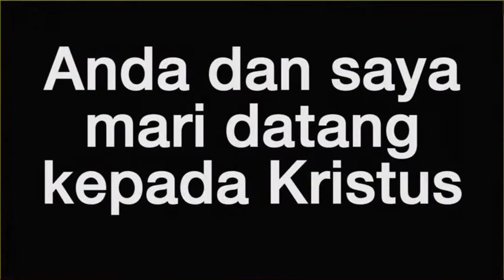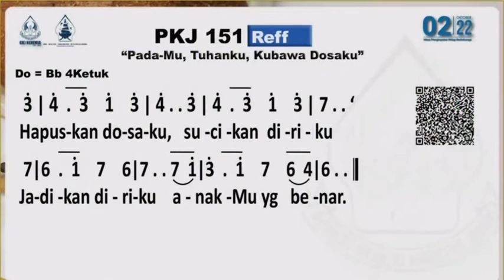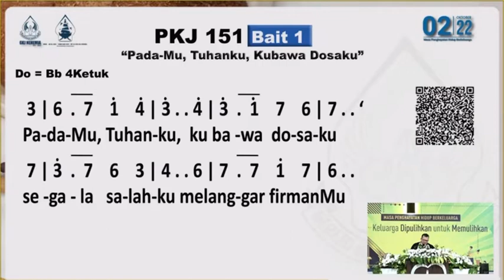Khotbah Pdt. Lusindo Tobing // Ibadah Minggu & Sakramen Perjamuan Kudus Sedunia // (b)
2 Timotius 1:3-14

Kristus Menyelamatkan Dan
Memanggil Keluarga Kita

Paulus mungkin cemas Timotius tidak cukup berani menentang para pengajar palsu dan musuh-musuh Injil lainnya, dan kuat hati benar untuk bertahan dalam segala penganiayaan. Dari dalam penjara di Roma, Rasul Paulus menulis dan mengirimkan surat ini, di saat ia menantikan kematiannya. Paulus ditinggalkan oleh banyak sahabatnya. Paulus rindu teman sekerja pelayanan dan anak rohaninya: Timotius, ingin melihat Timotius sekali lagi. Dia memohon teman sekerjanya itu tetap setia pada kebenaran Injil dalam Keselamatan Tubuh dan Darah Tuhan Yesus Kristus dan datang secepatnya untuk bersama dia sementara hari-hari terakhir hidupnya.

1.Kristus Menyelamatkan
Nas untuk kita Minggu ini ada di ayat 9, “Dialah yang menyelamatkan kita dan memanggil kita dengan panggilan kudus, bukan berdasarkanperbuatan kita, melainkan berdasarkan maksud dan kasih karunia-Nya sendiri, yang telah dikaruniakan kepada kita dalam Kristus Yesus sebelum permulaan zaman.” Kata panggilan ini tentu pertama-tama menunjuk kepada panggilan akan keselamatan dalam Tuhan Yesus Kristus. Ajaran yang sehat" adalah penyataan asli dan mendasar dari Kristus dan para rasul, yang diajarkan Paulus kepada Timotius.

Timotius diharapkan dan dipesankan memegang teguh kebenaran ajaran keselamatan ini, dalam iman dan kasih akan Tuhan Yesus Kristus dan tidak pernah berpaling daripadanya atau berkompromi, walaupun berarti penderitaan, penolakan, dan penghinaan.

2.Tuhan Memanggil Keluarga Kita
Paulus menasihatkan dan memperingatkan Timotius untuk mengobarkan karunia Allah yang diterimanya melalui penumpangan tangan Paulus. Kini juga tiba kepada saya dan Anda, juga sebagai keluarga-keluarga Kristus tentunya. Karunia yang dimaksud di sini adalah segala pemberian Allah yang memungkinkan dan memperlengkapi Timotius untuk melayani di jemaat Efesus. Karena itu, Paulus menasihatkan Timotius untuk mempergunakan karunia itu dengan lebih "berkobar lagi."

Timotius dinasihatkan juga untuk tidak merasa malu untuk memberitakan Injil dari Tuhan. Kemungkinan untuk merasa malu ini nyata bagi Timotius, karena Injil itu adalah dari Tuhan Yesus Kristus yang mati disalibkan sebagai seorang kriminal; Injil yang juga diberitakan oleh Paulus yang kini meringkuk sebagai tahanan.

Dan Timotius mau ikut menderita bagi Injil tersebut (ayat Kata "ikut menderita" di ayat ini mengandung makna berbagi penderitaan.
Hal yang patut direnungkan lebih mendalam lagi adalah alasan-alasan mengapa Paulus meminta Timotius untuk melakukan ketiga hal tersebut. Paulus menunjuk pada apa yang telah Allah persiapkan. Allah sendiri yang telah memberikan karunia yang mempersiapkan dan memperlengkapi Timotius untuk pelayanan yang sedang dilakukannya.

Karena itu kepada Anda saya juga khususnya kepada kita sebagai keluarga-keluarga Kristus, Allah tidak memberikan "roh ketakutan, melainkan roh yang membangkitkan kekuatan, kasih dan ketertiban.” Kata "roh" yang disebut terakhir jelas menunjuk kepada Roh Kudus. Hanya Allahlah dalam pengorbanan Tuhan Yesus Kristus adalah sumber kekuatan kita, yang dilambangkan dan menjadi peringatan buat kita pribadi dan keluarga-keluarga umat jemaat Kristus melalui Sakramen Perjamuan Kudus-Nya, terutama Kuasa Kasih “Tubuh dan Darah Tuhan Yesus Kristus” yang sanggup memberi kekuatan bagi kita umat Kristus dalam penderitaan dan perjuangan kehidupan.

Selamat menerima Sakramen Perjamuan Kudus sedunia. Amin

Pdt. Lusindo Tobing